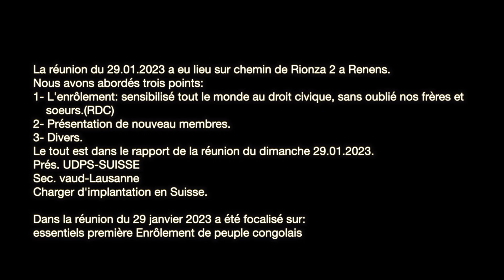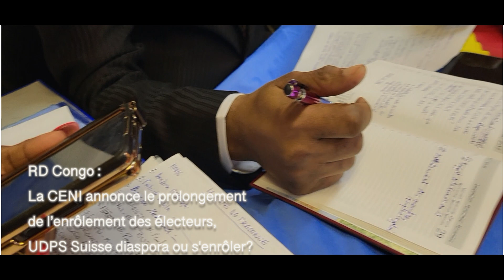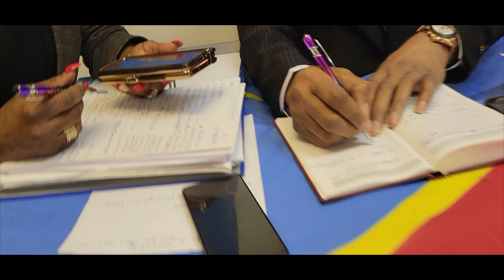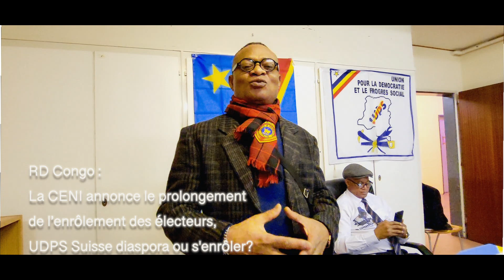UDPS SUISSE - ENRÔLEMENT, MEMBRES & DIVERS - RD CONGO ; LA RÉUNION DU 29.01.2023 LAUSANNE VAUD CH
La réunion du 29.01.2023 a eu lieu sur chemin de Rionza 2 a Renens.
Nous avons abordés trois points:
1- L'enrôlement: sensibilisé tout le monde au droit civique, sans oublié nos frères et sœurs.(RDC)
2- Présentation de nouveau membres.
3- Divers.
Le tout est dans le rapport de la réunion du dimanche 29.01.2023.
Prés. UDPS-SUISSE
Sec. Vaud-Lausanne
Charger d'implantation en Suisse.
Dans la réunion du 29 janvier 2023 a été focalisé sur: essentiels première Enrôlement de peuple congolais
Présidé par le président sections Udps suisse monsieur Francis Bilenga
intervenant représentant; monsieur l'ambassadeur du consulat  de la RDC à Genève au téléphone.